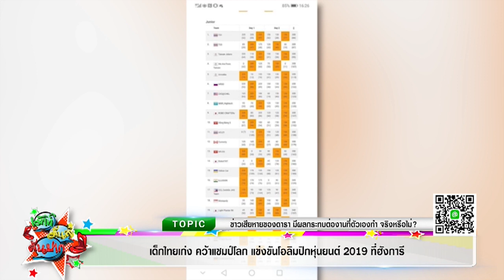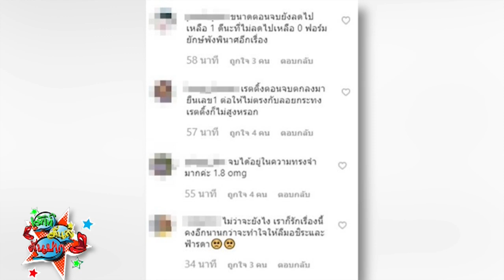น้องบิ๊น นางสาวไทย คว้ามงกุฎ มิสอินเตอร์เนชั่นแนล 2019 ที่ประเทศญี่ปุ่น Iเม้าท์มันส์คันปาก 13/11/62